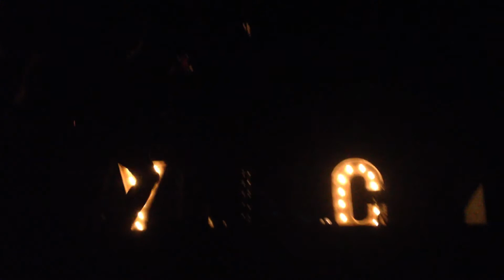Yellowcard - Empty apartment acoustic (Faenza - Teatro Masini 22-11-2013)